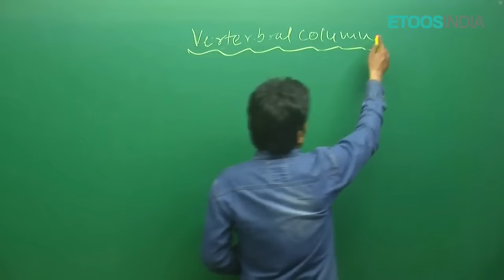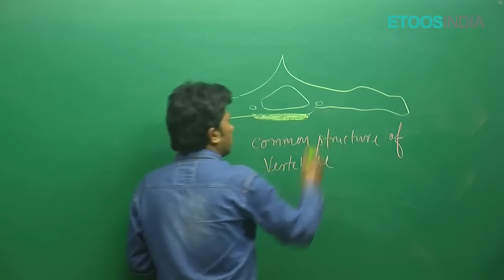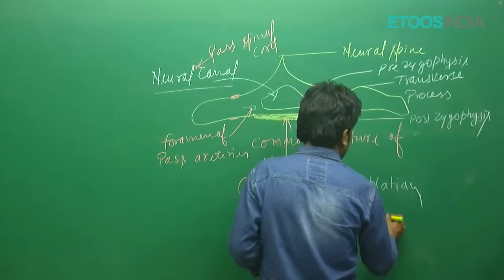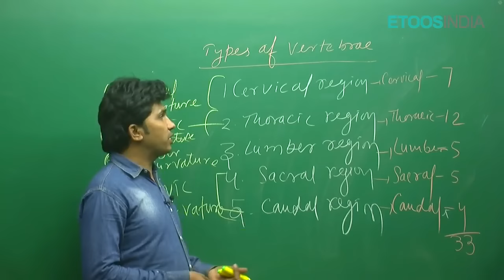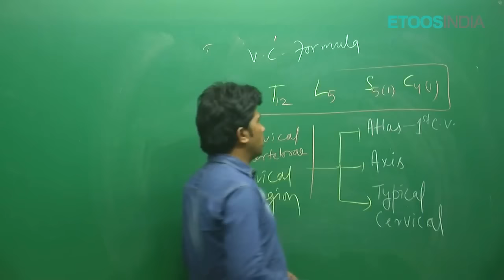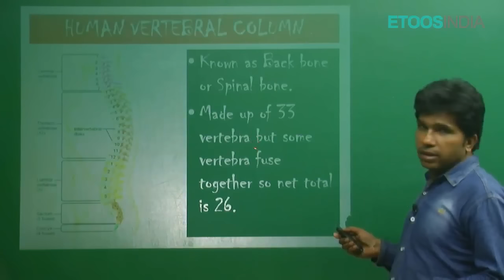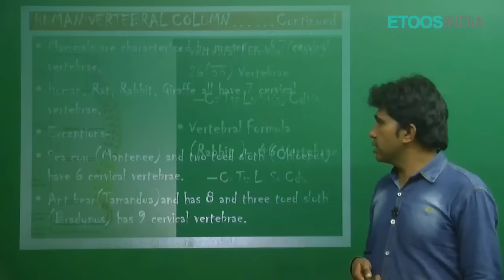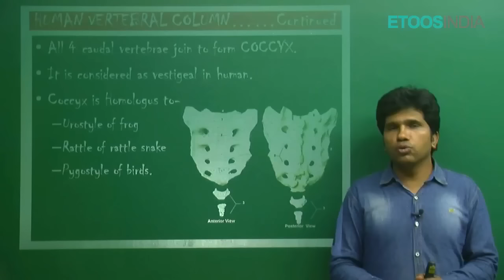Locomotion and Movement | NEET Biology Video lectures by Maq Sir | Etoosindia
Locomotion and Movement for NEET Biology Lectures  for Class 12 by Maq Sir. MAQ Sir is known for his unique, focused and simplified NEET teaching to bring to students an easy and analytical methodology towards NEET & AIIMS.